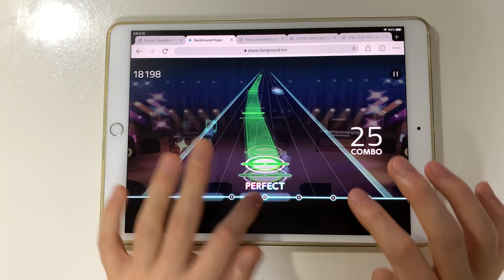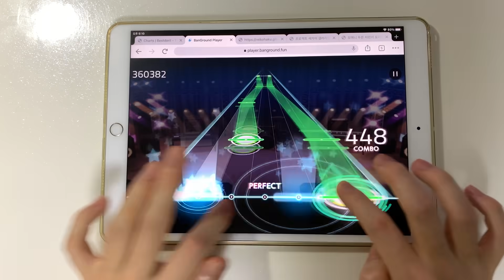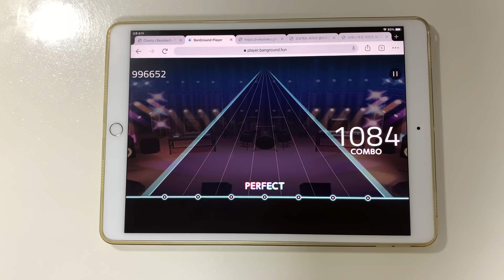【バンドリ/뱅드림】 세츠나 트립의 방향플릭이 일반플릭으로 바뀐다면?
Player: jack

편--안

노래 ID: 37424 (만드신분: @杯盖)

* 채보 신청도 (일단) 받아요!